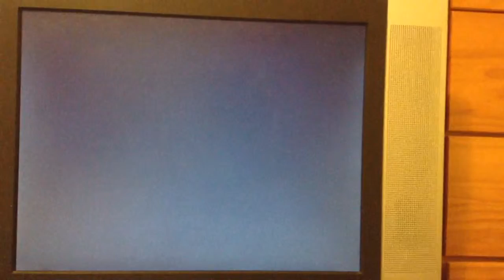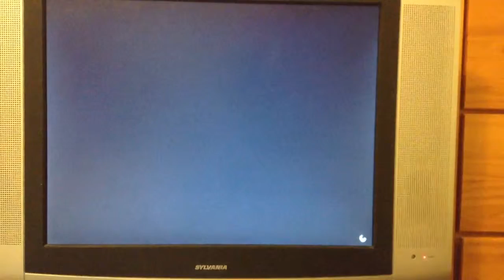Cool GTA 5 garage glitch